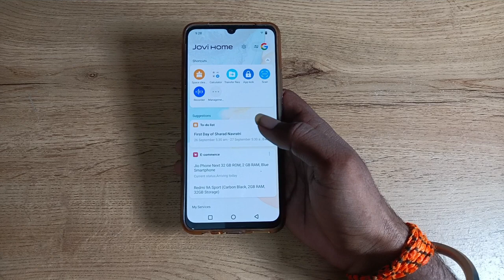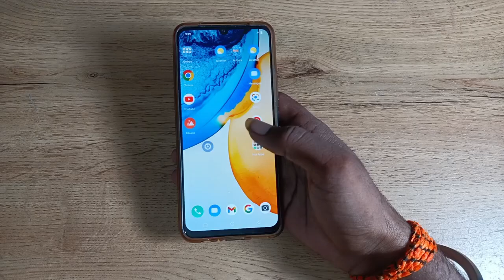how to decrease display size in vivo v21e , display size decrease kaise karen